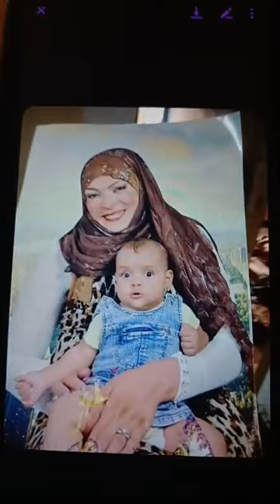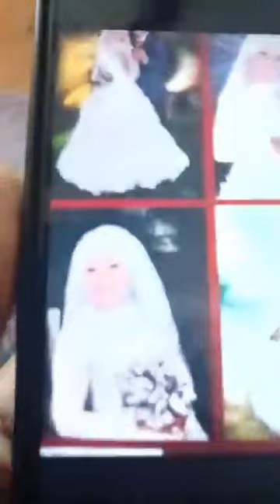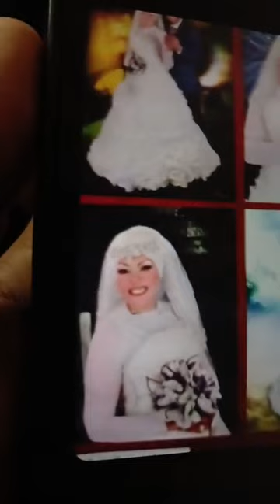"قطع أختي حتت وحط راسها في الفريزر ورجلها في الزبالة" ..أسرة "سماح"ضحية النهضة تروي تفاصيل مقتلها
"قطع أختي حتت وحط راسها في الفريزر ورجلها في الزبالة" ..أسرة "سماح"ضحية النهضة تروي تفاصيل مقتلها على يد جارها تصوير-رمضان يونس